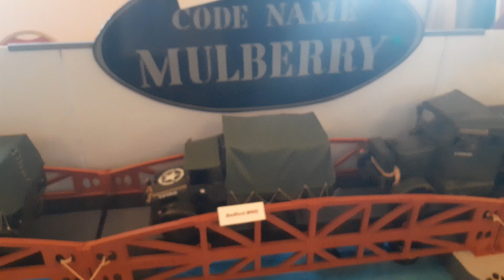Blackpool Model show 2023. Code Name Mulberry